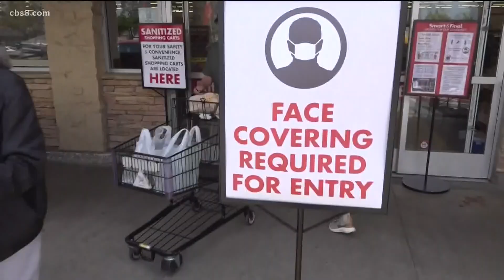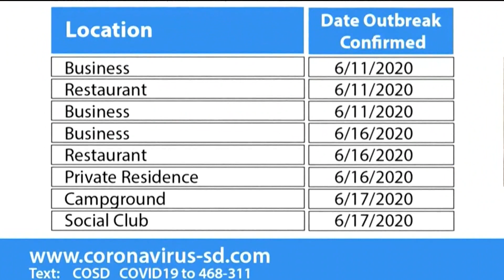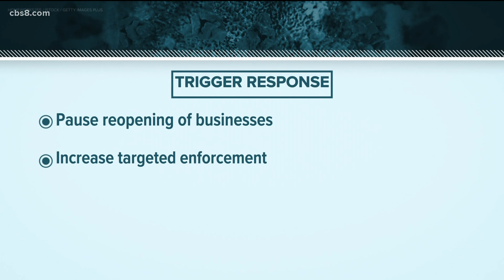San Diego sees increase in community outbreaks, California steps up face mask requirement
San Diego County has reported eight community outbreaks in the last seven days.